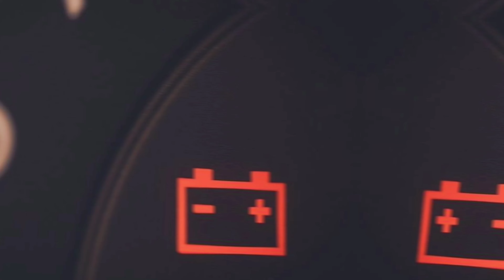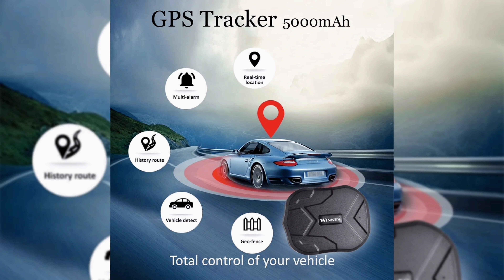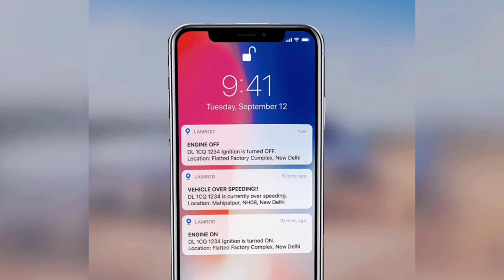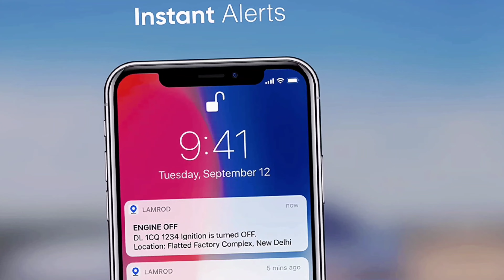Top 5 Best GPS TRACKER For Every Vehicle || Best GPS TRACKER in India 2023 👌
Checkout These Best GPS Trackers From Here -

1. Onelap GO – Wireless GPS Tracker

2. LAMROD Supreme – Hidden GPS Tracker

3. Amcrest 4G LTE GPS Tracker

4. GPS Tracker for Vehicles Hidden Magnetic

5. AMERICALOC GL300 W Mini Portable Real Time GPS Tracker

Best GPS Tracker
Dashcam For Cars
Best Dual Port Rapid Car Charger
Best Digital Tyre Inflator
Car Vacuum Cleaner
Tubeless Tyre Puncture Kit
Best Car Duster
Microfiber Cloth
Best Windshield Washer
Blind Spot Mirror